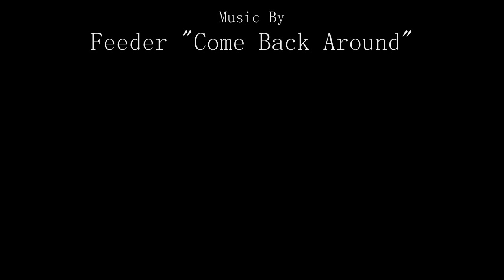Shay Given 11/12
Most of Shay Given's saves for Aston Villa in the 2011/12 Season.

The video content is property of the Premier League.
The music content is property of Feeder.